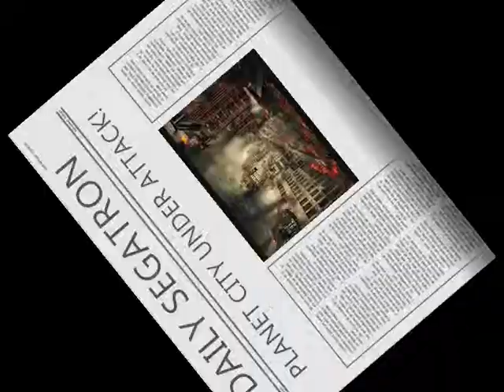Goodniks VS Alien-Zombies!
It's the Goodnik Bioforce, the former Badniks, against the forces of alien zombies from Volula! Who would win the battle for Planet City?